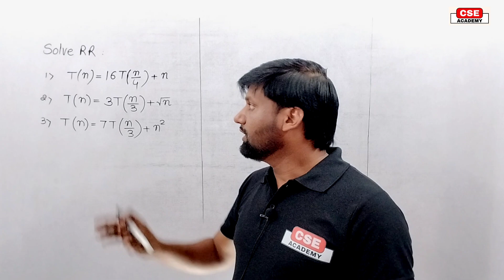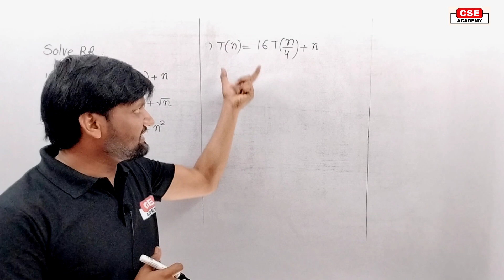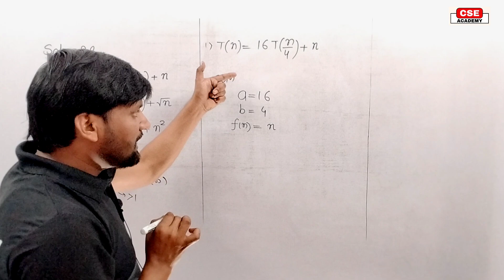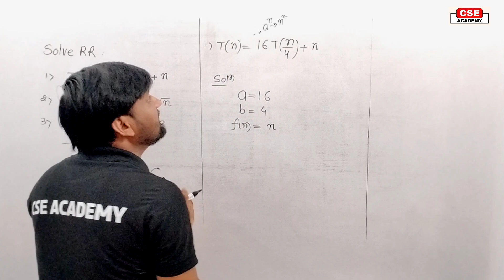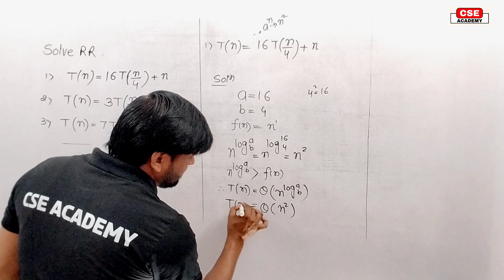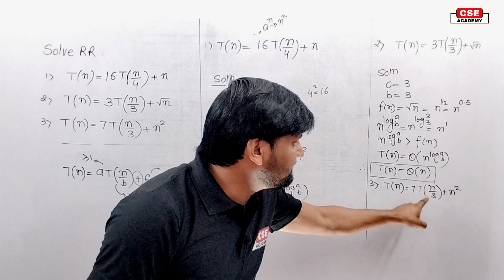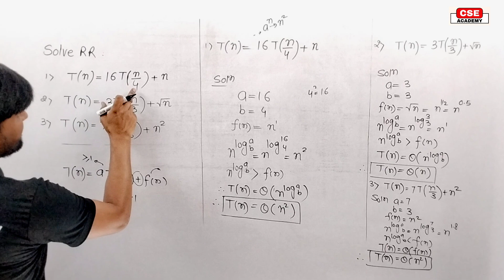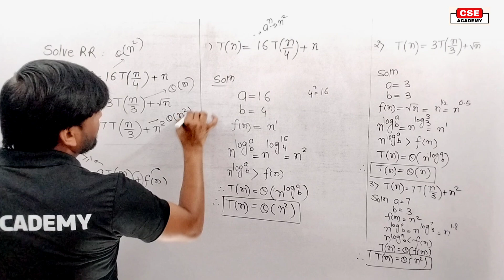Master theorem|Solving Recurrence Relation T(n)=7T(n/3)+n^2 🔥DAA 🔥 Algorithms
Masters Theorem for Dividing Functions
Explained All cases with Examples